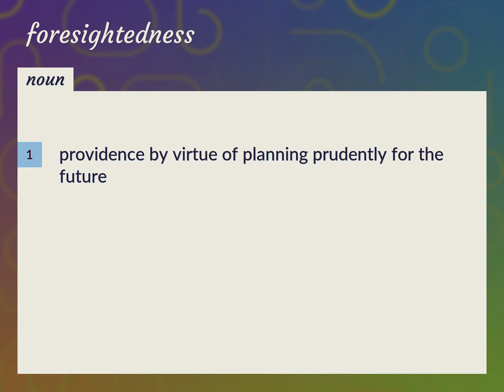Foresightedness | meaning of Foresightedness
What is FORESIGHTEDNESS meaning?